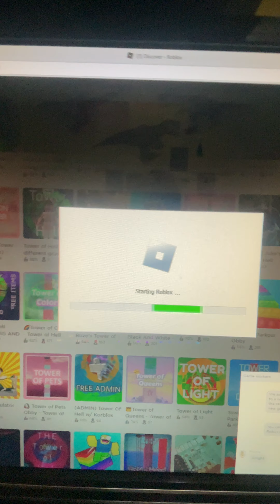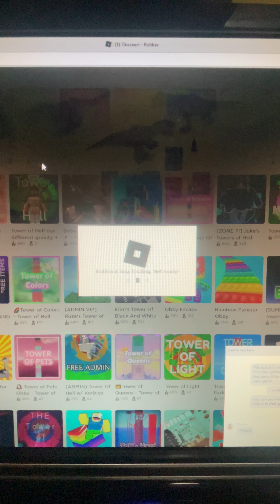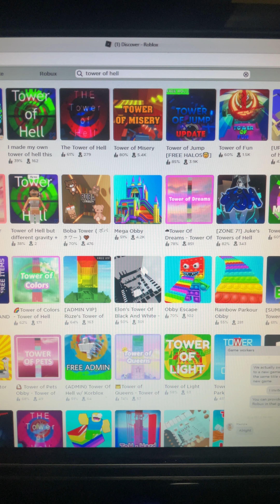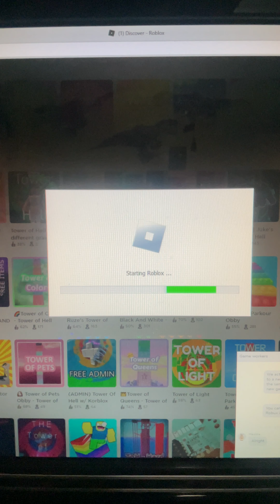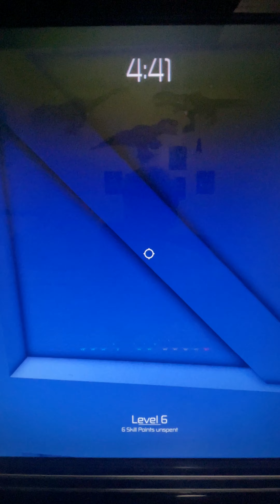PLAYING TOWER OF HELL ( WARNING LOUD SCREAMS LOL )